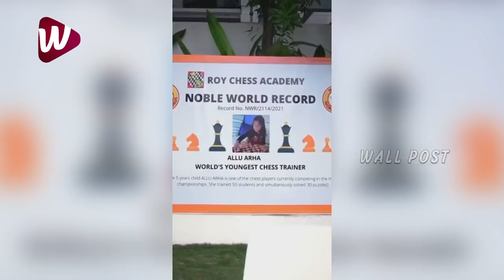5 ఏళ్లకే వరల్డ్ రికార్డు | Allu Arjun Daughter Allu Arha Creates Noble World Record In Chess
5 ఏళ్లకే వరల్డ్ రికార్డు | Allu Arjun Daughter Allu Arha Creates Noble World Record In Chess